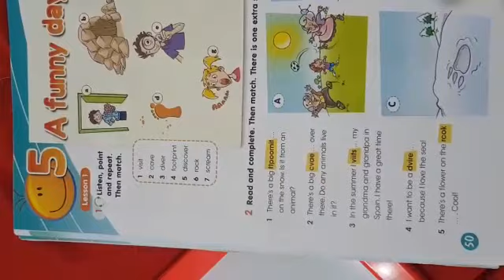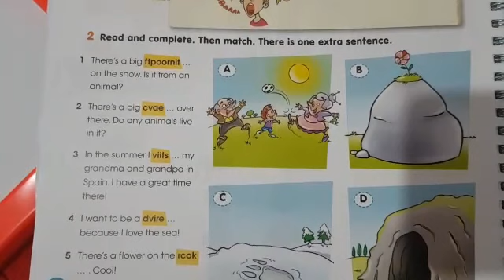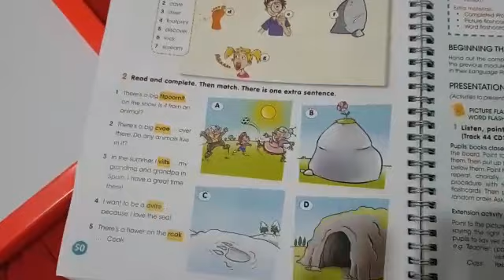Anglisht V R.Celami